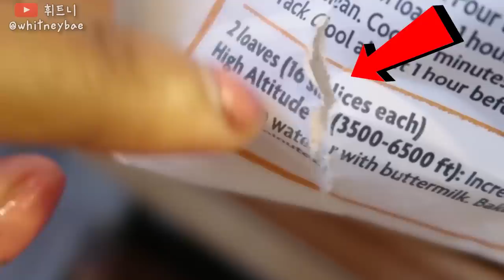보기에는 예쁜(?) 수플레 팬케이크를 만들었지만 먹자마자 놀랐다! 🥵Fluffy Souffle Pancakes VERY BAD FAIL!! スフレパンケーキ